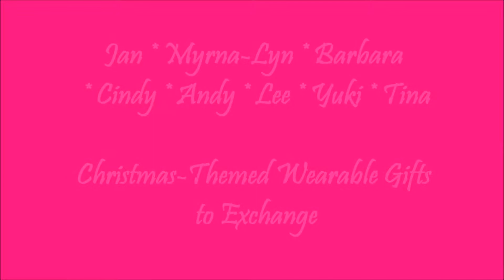3M Christmas Gathering 12 6 2012 VID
Ladies working for common Lutheran High School purpose back in 2008 have remained friends and celebrated Christmas in 2013 at Grand Leyende Cantina.  Merry Christmas Barb, Tina, Jan, Andy, Lee, Yuji and Cindy and have a Happy New Year 2014.  The Christmas-themed wearable exchange gifts were a hit!